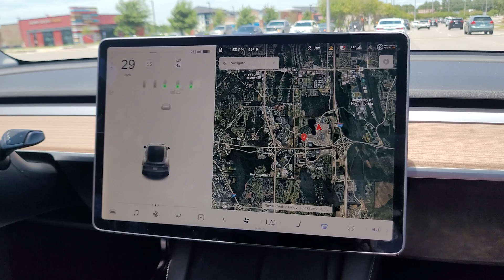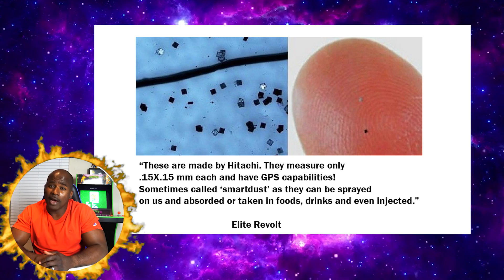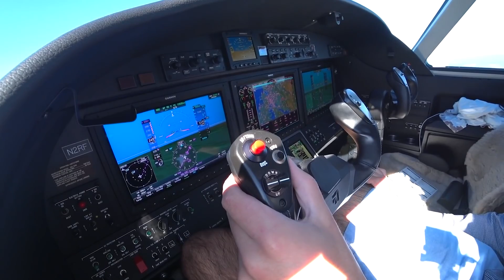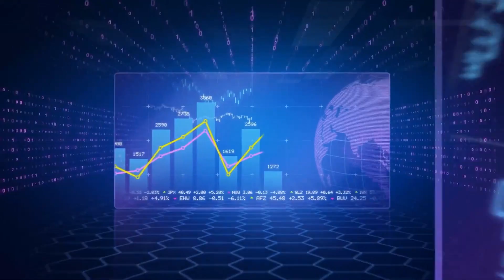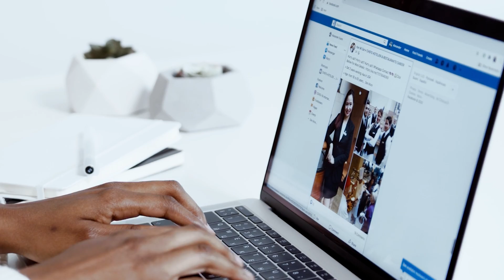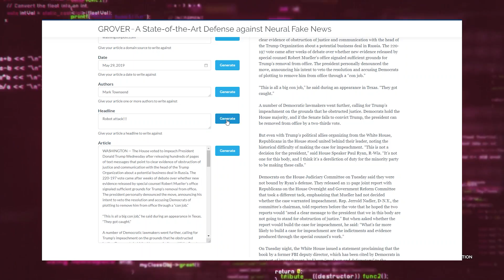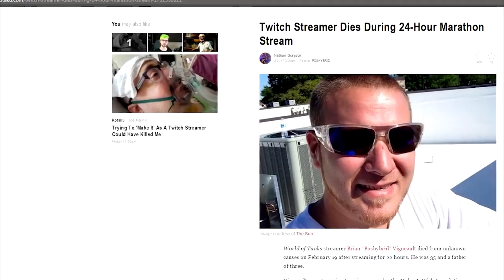You Won't Believe The TOP 10 Tech Dangers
Top 10 Tech That Can Kill You || Dancing With Tech

Technology has revolutionized our world, but some innovations come with unexpected dangers! In this eye-opening video, Dancing With Tech dives deep into the Top 10 Tech That Can Kill You. From everyday gadgets to advanced AI systems, discover the hidden risks and shocking facts you never knew. Are these marvels of modern science a blessing or a silent threat? Watch now and stay informed about the tech that surrounds your life every day!

⏰ Video Duration: 10:55
00:00 Intro
01:48 Self-Driving Cars
02:40 Smart Dust
03:55 Augmented Reality
05:03 Brain Computer Interfaces
05:50 Dron Swarms
06:23 Facebook
06:56 Fake News Box
07:75 Robots
08:46 Video Games
09:46 Artificial Intelligence

This video contains content that I solely created and got permission from its creators to use. This Channel DOES NOT Promote or encourage Any illegal activities, all contents provided by This Channel is meant for  EDUCATIONAL AND ENTERTAINMENT PURPOSE only. ⚠️